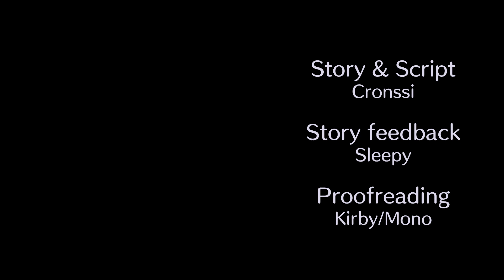Cold Light - Episode 2 - Danganronpa Fate's Return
The truth.
It hides in the shadows.
But is finding it really the right choice?

Concealing the truth of not remembering anything, Yume Fukuhara gets thrusted into a game of information where the wrong choice might make the difference between life and death. Being trapped in a killing game with fifteen other students turns out to be more difficult than you'd first think as there is no way to know who to trust. Acknowledging the risks of hiding the truth about herself, Yume goes on a journey in finding her memories while fighting for survival among people who seem to know a lot more than her…

-o-o-

-o-o-

Staff

-o-o-

Find Danganronpa Fate's Return elsewhere!